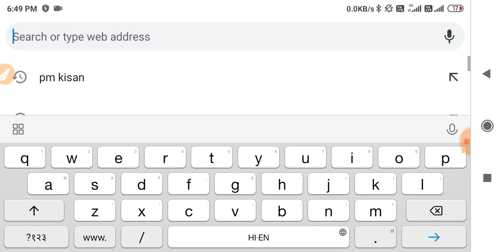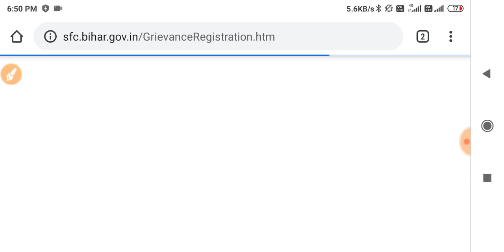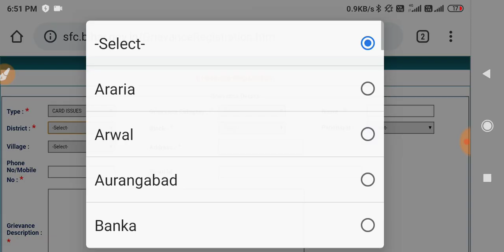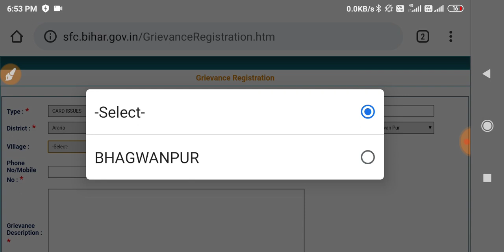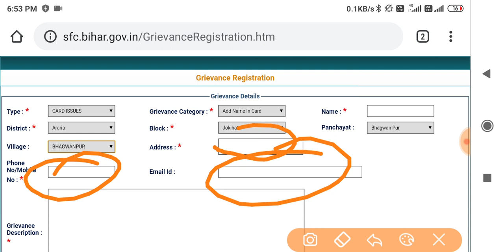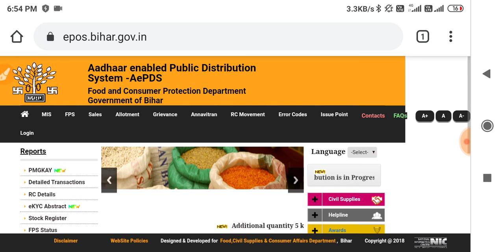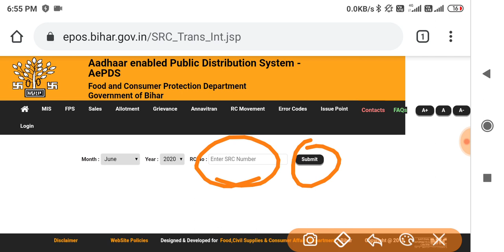Ration card me naam kaise jode | ration card me name kaise jode | राशन कार्ड सुधार करें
Related quries solve this video:-